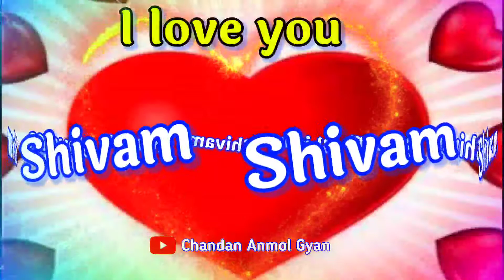Shivam name video status, Shivam name, Shivam name ringtone, S video status, Pyar Mohabbat shayari